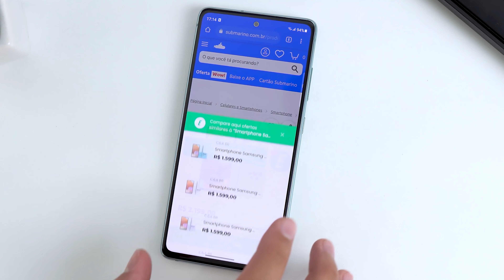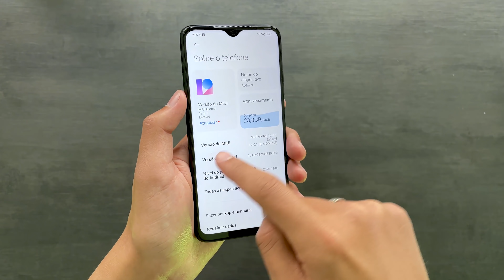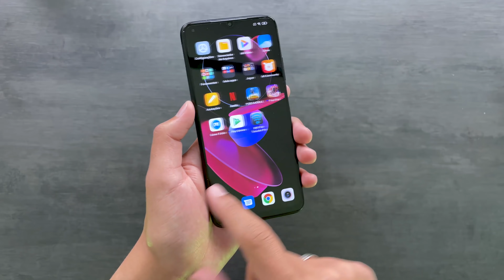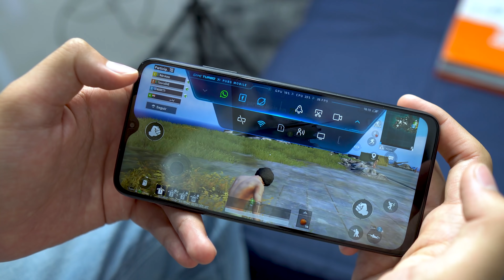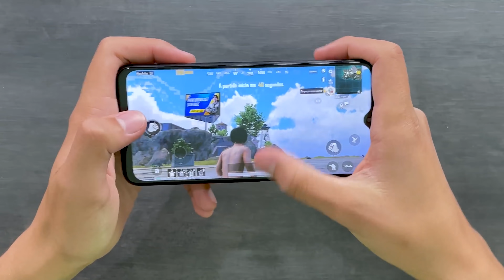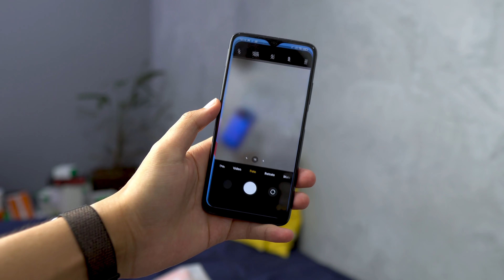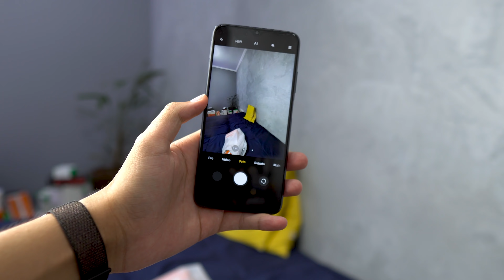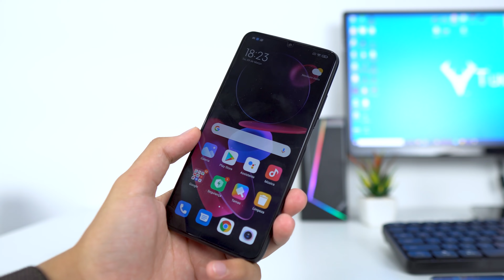FICOU ESQUECIDO? E O PREÇO CAIU! REDMI 9T Vale a pena em 2021?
REDMI 9T
Capinha e pelicula

Nesse vídeo vamos testa o redmi9t que é um excelente custo beneficio da xiaomi hoje em dia já que está custando quase mil reais!

Redmi note 10 (Promoção)
Xiaomi POCO X3
MI BAND 6 (smartband)